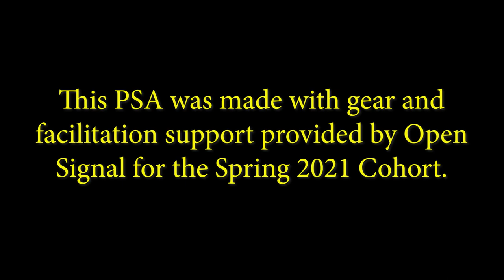Meet Ender Black: Host of Squirrels Know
This is an interview with Ender Black, one of KBOO's volunteer program hosts. His show, Squirrels Know, airs on KBOO - 90.7 FM or kboo.fm  every 4th Friday, 8-10pm PST.

This is one of KBOO Radio's PSAs created as part of Open Signal's Spring 2021 Cohort!